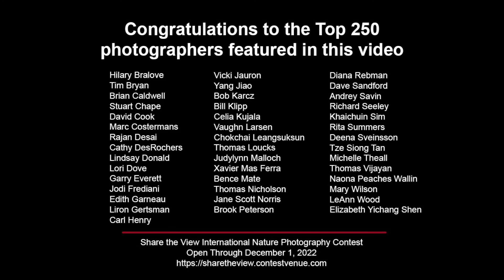The Power of Water from Share the View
Enjoy a collection of photos from the 2021 Share the View International Nature Photography Contest top 250 images featuring water. This year's Share the View contest includes three special categories to honor of the importance of water: Salish Sea, Ocean Life and Fresh Water. Check out this video for inspiration for these categories, plus five other special awards categories, each with a prize of $250 for the top photo. The competition is now open through December 1, 2022 for entires.